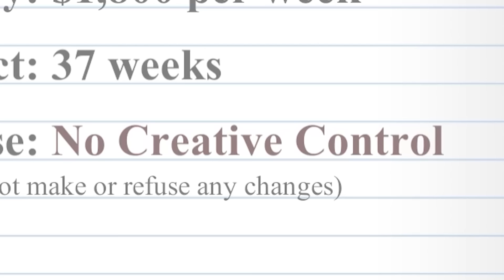Don't let my smile fool you, I do not come in peace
I created a small alien wrestler named Hugh Mann. My boss immediately changed my name and ruined my life. So I decided to kill him.